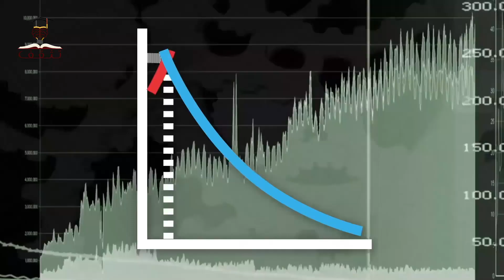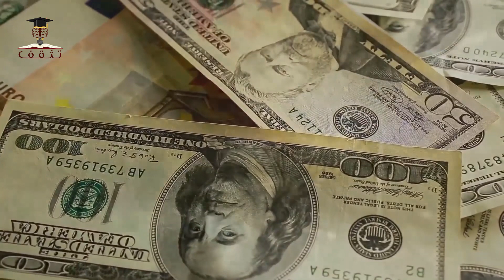لماذا هناك رحلات جوية بدون ركاب على الاطلاق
هذا الفيديو يبين سبب وجود رحلات جوية فارغة وبدون ركاب على الاطلاق، حيث ان السبب الرئيسي لذلك غريب وممتع.

جميع الحقوق محفوظة لقناة تثقف